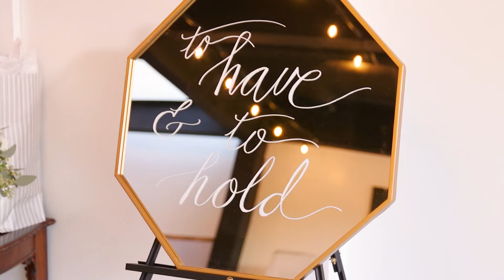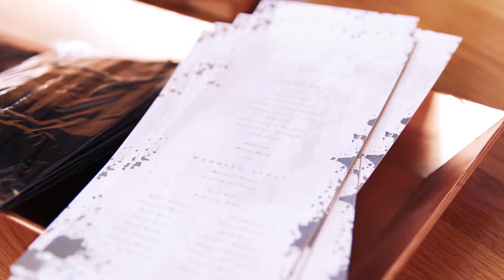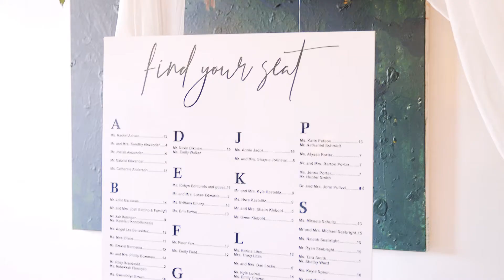Christine & Jacob Highlight Wedding Film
Sweet and fun couple to work with!

True Vine Films is a Wedding Videography company based in Central Virginia. We would love to be your Wedding Videographer for your Virginia Wedding.